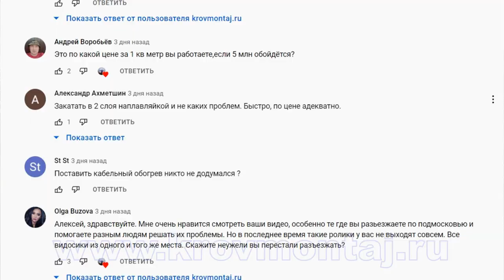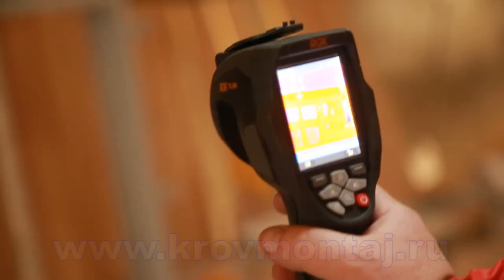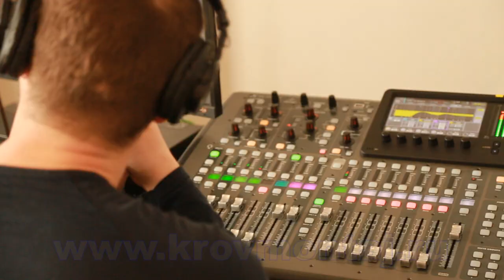Жадность, обман, и доверие при покупке недвижимости.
Друзья не повторяйте ошибок, при покупке недвижимости.